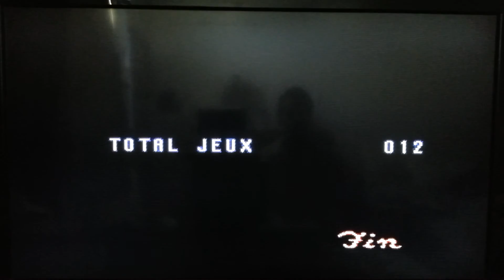SNES Zelda a link to the past! End fight (3:30) + cinematics (9:30)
SNES Zelda ALTTP